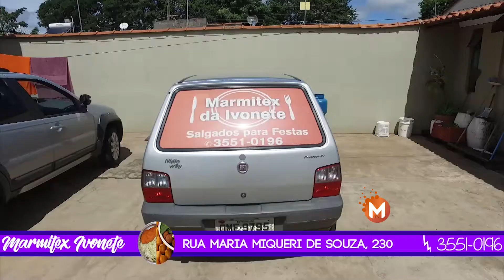Motocicleta é furtada em lavoura de café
Na tarde desta quinta-feira 20 de julho, a Polícia Militar da Cidade de Juruaia (MG), foi chamada em um sítio, na Mata do Sino, zona rural da cidade. No local a vítima de 37 anos, informou que deixou a sua motocicleta, CG 150 Titan, próximo a lavoura de café e aproximadamente quatro horas depois, constatou que sua moto foi levada. A Polícia Militar iniciou o rastreamento, mas não conseguiu localizar a moto e nem o autor do furto.